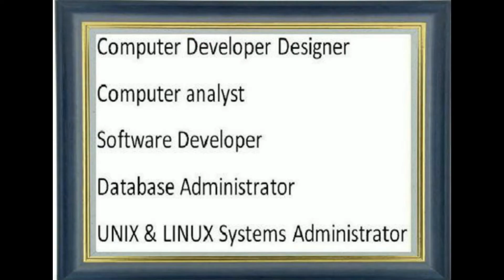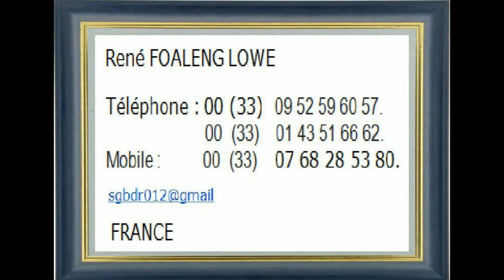Concentration Music, Study Music, Relaxing Music for Studying, Soothing Music, Alpha Waves,